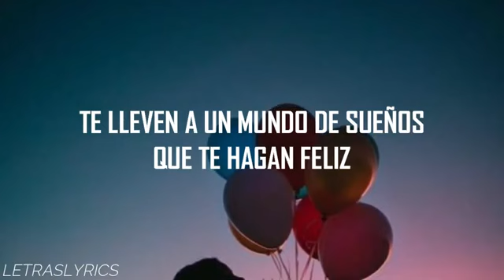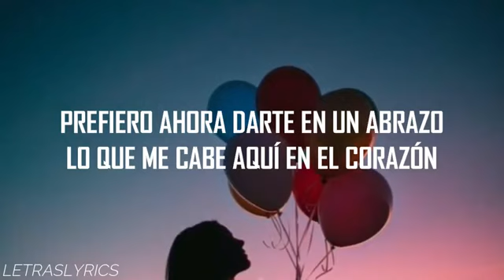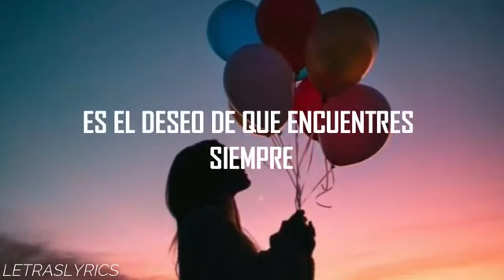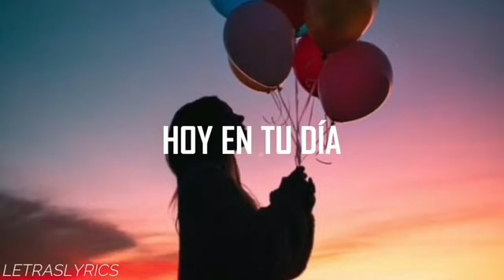Conjunto Primavera- Hoy en tu dia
lo mejor de conjunto Primavera